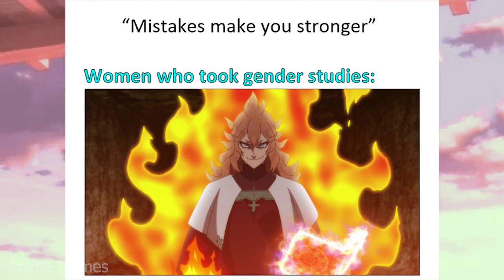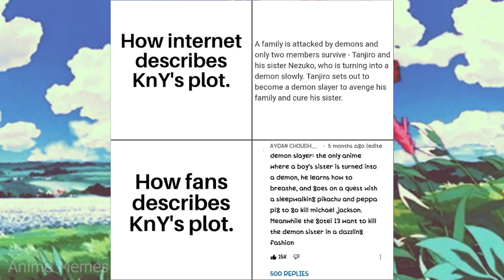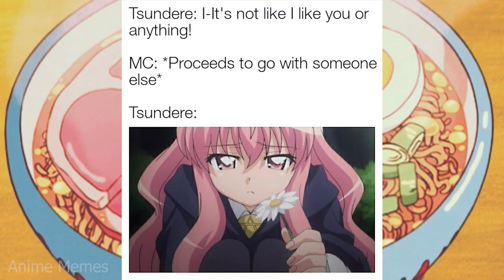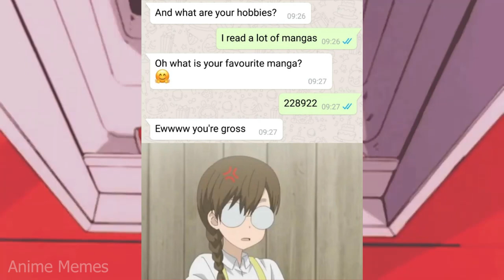ANIME MEMES ~ A reality and nightmare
animememe
animememes
anime meme
anime memes

Sauce:
r/animemes

I DO NOT OWN MEMES IN THIS VIDEO